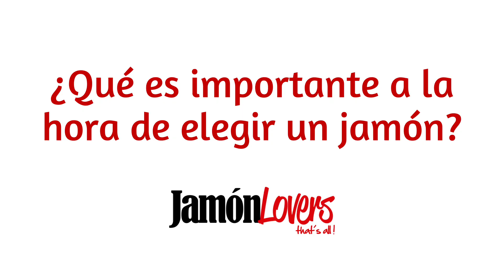Especial 12 Horas con Álvaro Diezma, Campeón de España 2020: Capítulo 3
Hoy compartimos con vosotros el Capítulo 3 de nuestro Especial 12 Horas con Álvaro Diezma, Campeón de España 2020 de Corte de Jamón.

Seguimos en Carnicería Esteban en Consuegra y como no, seguimos hablando de jamón ;-)  Álvaro nos cuenta cuáles son las preferencias de sus clientes a la hora de comprar jamón, las diferencias que podremos encontrar a la hora de cortar un jamón u otro y algunos elementos importantes para elegir un jamón.

Continuará...

Gracias Panadería Obando 🙌